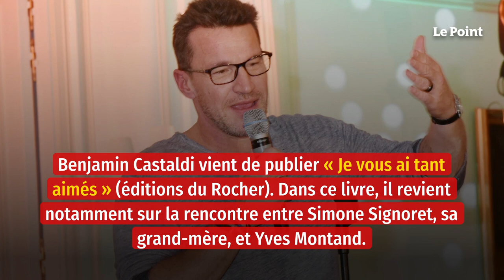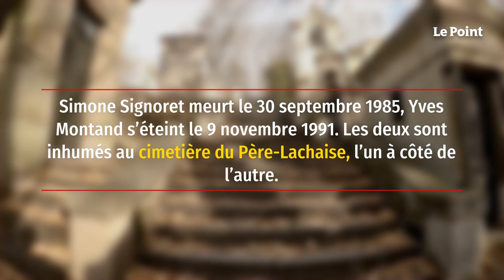Montand et Signoret, la vraie histoire !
Benjamin Castaldi vient de publier « Je vous ai tant aimés » (éditions du Rocher). Dans ce livre, il revient notamment sur la rencontre entre Simone Signoret, sa grand-mère, et Yves Montand. Les deux artistes se croisent pour la première fois le 19 août 1949, à la Colombe d’Or, un hôtel situé à Saint-Paul-de-Vence. Signoret y a ses habitudes, Montand y vient pour la première fois, car ce soir il chante non loin de là. On joue au jeu de la séduction, rien de définitif quand soudain, le chanteur lâche à destination de son aînée « vous avez des attaches très fines ». Et la comédienne un peu surprise de répondre : « C'est le plus beau compliment que l'on m'ait fait.